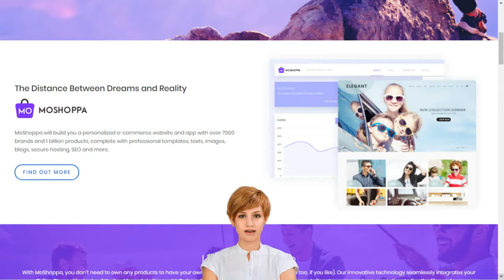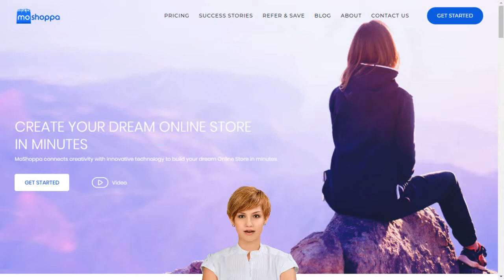Michael English Clonmel Starting a Web clothing store in India